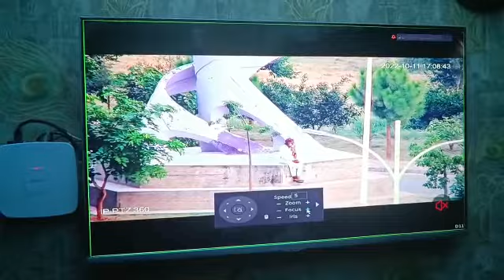360 MOVING CAMERAS SECURITY SURVILLANCE GBGtech STORE